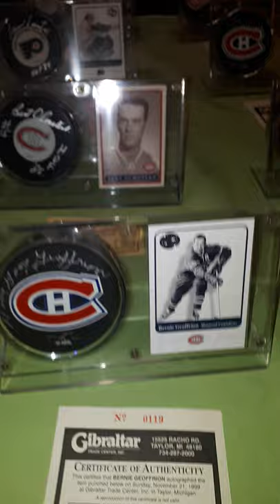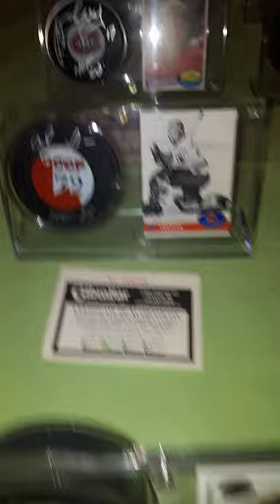Part of Bob's Autograph Puck Collection Box #3